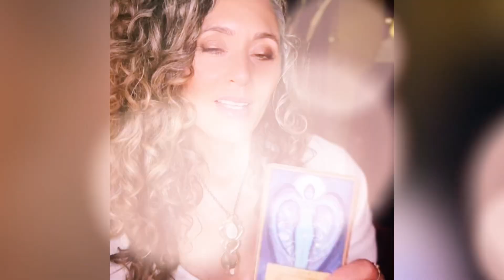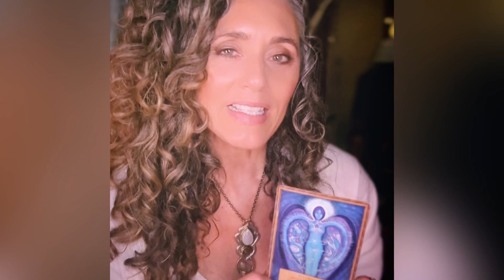Angel Messages • You are on Track!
The Angels are speaking….
The time is now to acknowledge all that you have done.
When you are choosing to persevere to continue forward… Notice how there will be validation that you are flowing in the right direction.